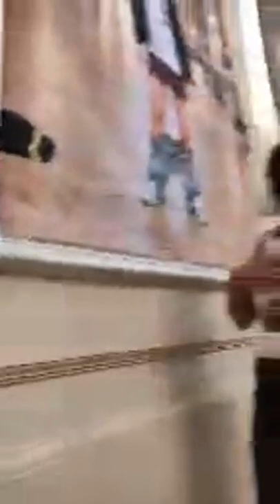Exposición "Ruptura, una y mil veces"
inauguración de la exposición "Ruptura, una y mil veces" Reza Aramesh

14 Bienal de La Habana - Museo de Artes Decorativas